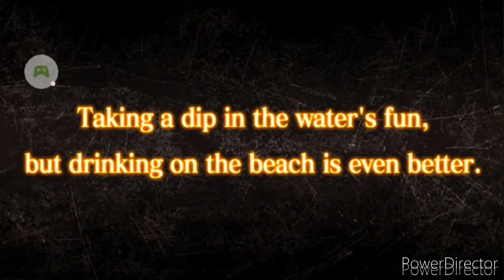Simp Queen showcase!!!|black clover phantom knights